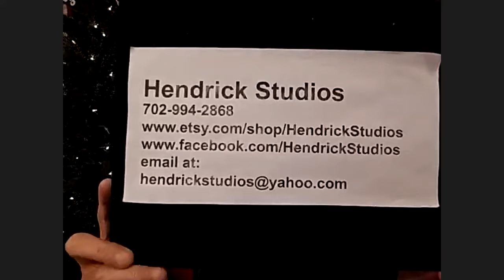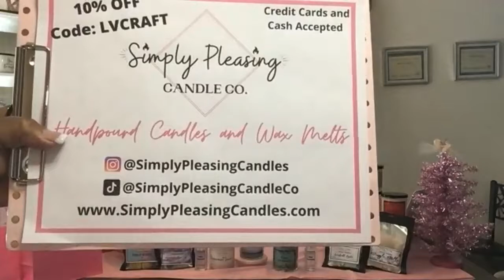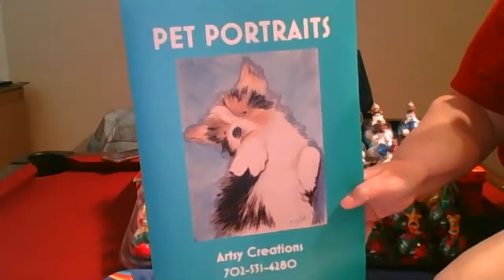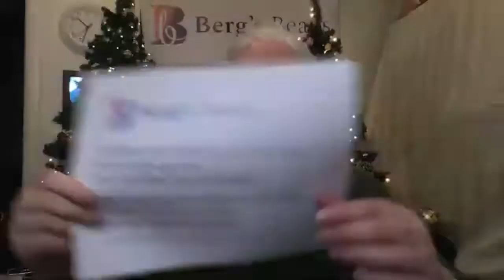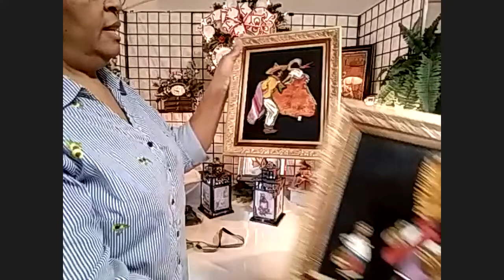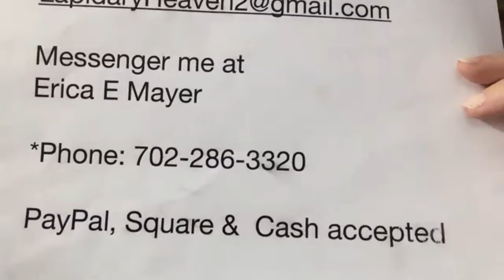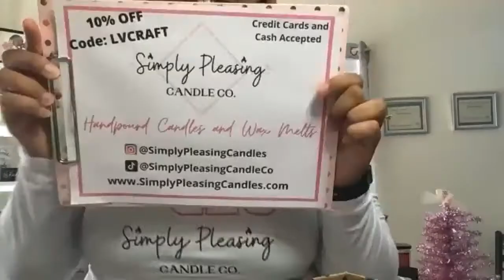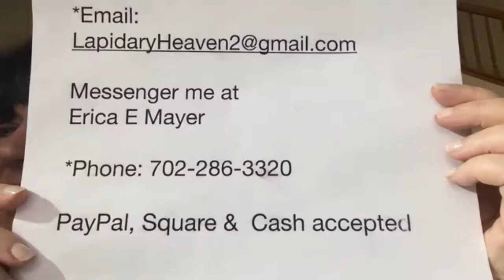LV Craft Shows® - Live Virtual Event Series - 11/21/2020 Holidays, Crafts & Gifts Edition with Santa